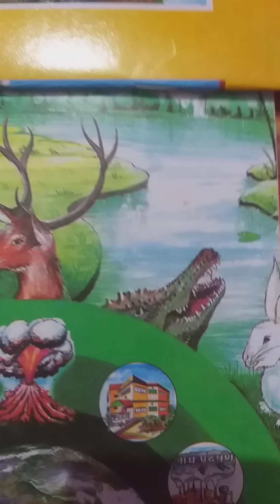Story- Lion & Mouse